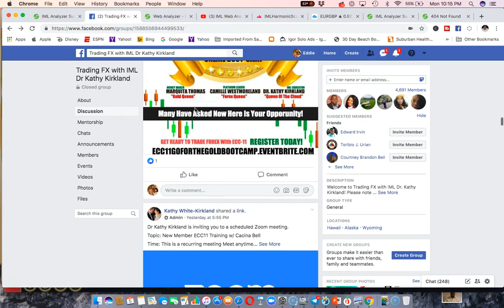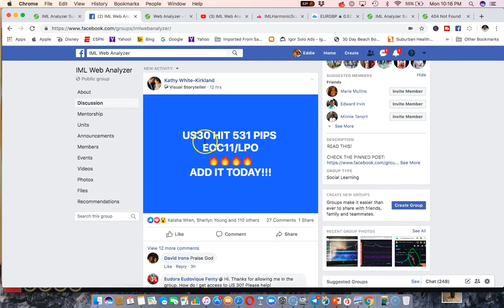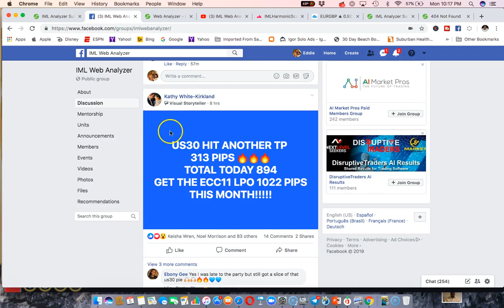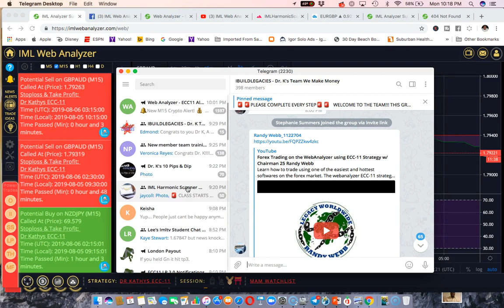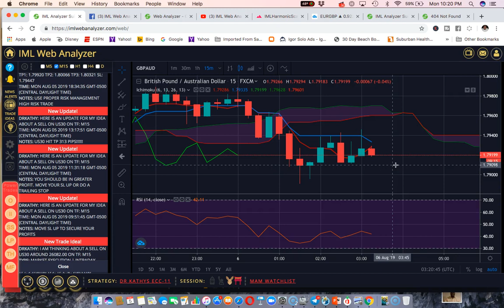Indices Trading: Get Copy And Paste Trades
Want more info on Indices Trading? Here's how to get copy and paste trade ideas straight to your phone. Ready to earn while you learn to trade? Go here to find out how

Got questions? Drop Me A Line